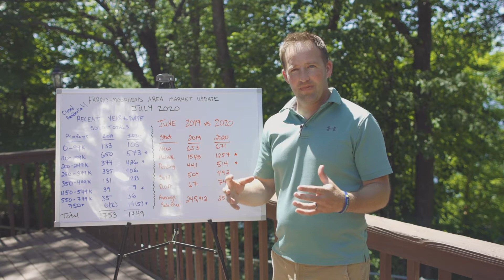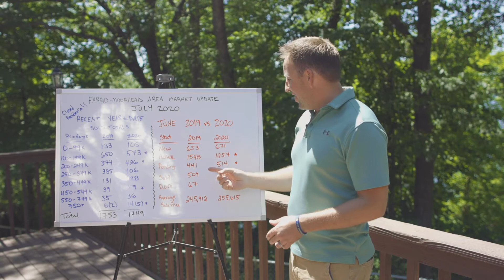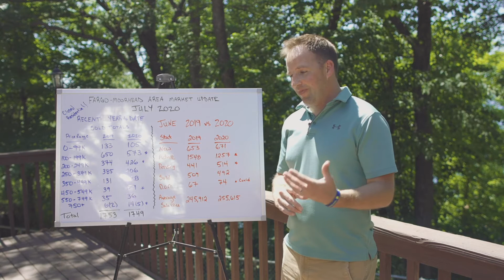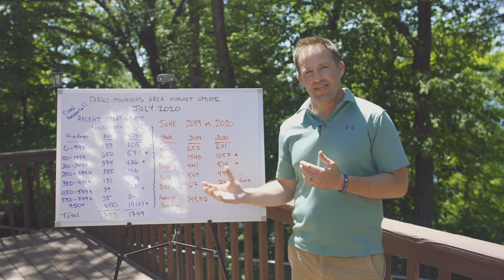Fargo-Moorhead Markt Update - July 2020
Bryan Buhr - Berkshire Hathaway HomeServices Premier Properties

THINKING OF BUYING OR SELLING IN THE F-M AREA?!?!

Then you want to check out this video as we go over market trends and what buyers and sellers can expect. Need advice or evaluation of a specific property? Give me a call or text and we can work on getting you the info you need to make the best decision for you!